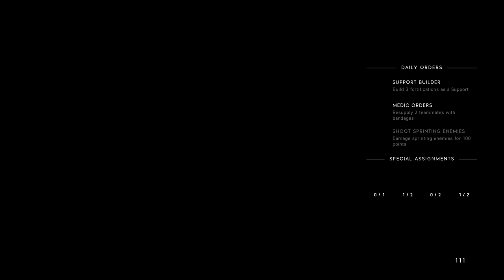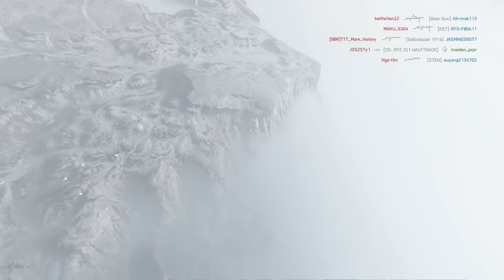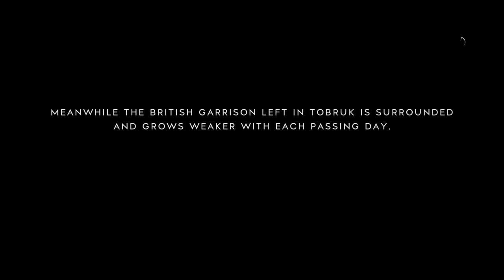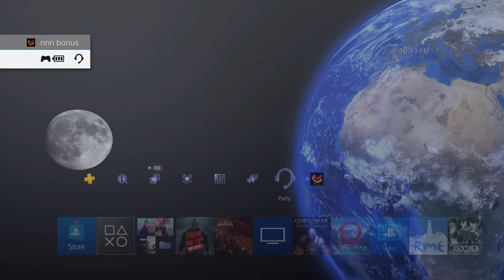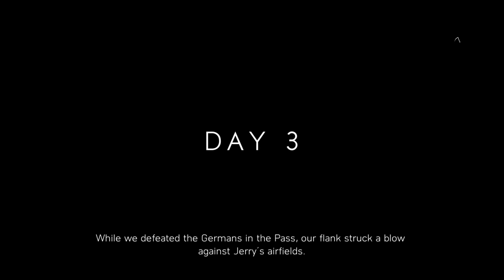Battlefield 5 | Grand Operations | Operation Battle Axe | 90-15 | Attack | Victory | MVP